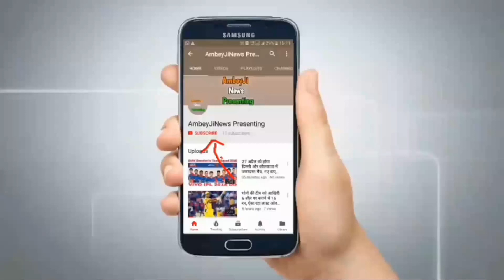येदियुरप्पा ने इधर ली सीएम पद की शपथ, उधर सुप्रीम कोर्ट से लगा तगड़ा झटका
Hello friends,
How are you, welcome to my chennal Ambeyjinew presenting.Yeddyurappa sworn in as the Lee CM, and the bad news came from the Supreme Court.
 The Supreme Court on Friday agreed to hear the petition against Karnataka Chief Minister BS Yeddyurappa and Congress leader DK Shivakumar demanding reopening of a nine-year old corruption case.  A bench headed by Justice Arun Mishra said that the NGO will decide on the Loksa Standi of the Community Change Community (right to go to court).  The NGO is intervening in the matter and wants to open the closed case a few years ago again.
 Before this, representing the NGO, the lawyer Prashant Bhushan told the court in the day that Yeddyurappa is likely to become the Chief Minister of Karnataka.  But the bench said that he is not affected by any name or any person and he will hear the case two weeks later.  Appearing on behalf of Yeddyurappa, senior counsel Mukul Rohatgi said that the NGO is trying to unnecessarily open the corruption case.  The matter was canceled by the Karnataka High Court in December 2015.
 Explain that this matter is related to cancellation of notification of 4.20 acre of Karnataka (Restriction of Transfer) Land Act.  It has been alleged that 5.11 acres of land was purchased by BK Srinivasan in 1962.  The petition said that 4.20 acres of land was changed from agricultural use to industrial use.  This land was notified for the acquisition under the provisions of the Bangalore Development Authority Act.
 It is alleged that DK Shirukumar notified the acquisition of land in full information after assuming the charge of the Urban Development Minister.  Shivkumar purchased this land in violation of the Prevention of Corruption Act in Srinivasan on 18th December 2003 for Rs 1.62 crore.
 It has been alleged that this purchase is a violation of Section 3 of the Karnataka Résistance of Transfer of Land Act.ap KO yah video Kauai  lagi hamko comment boxe me comments Karke Karur bataye aur video Ko like sheyar and chennel Ko subscribe jarur kare.